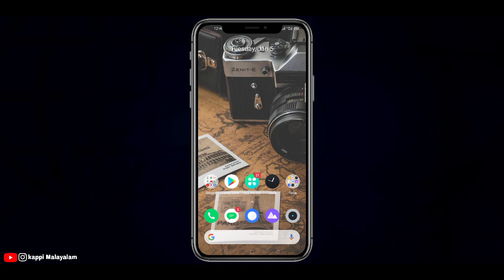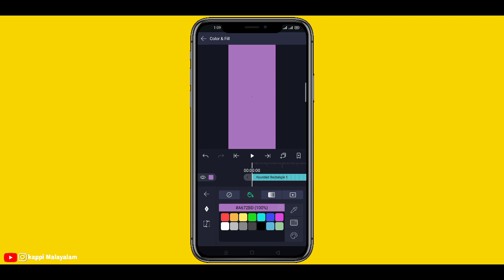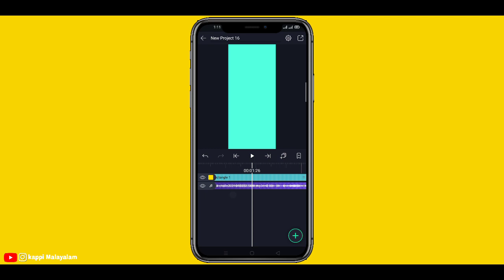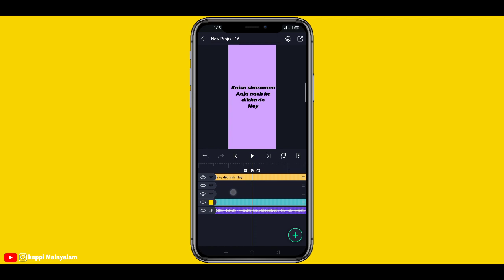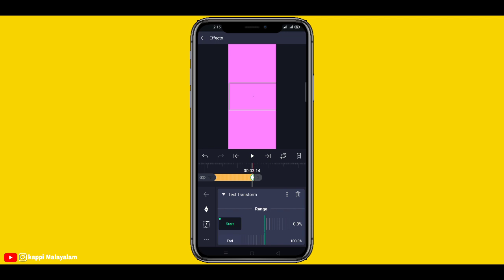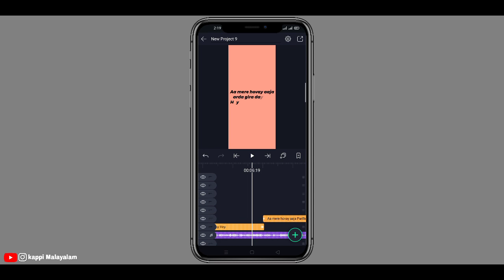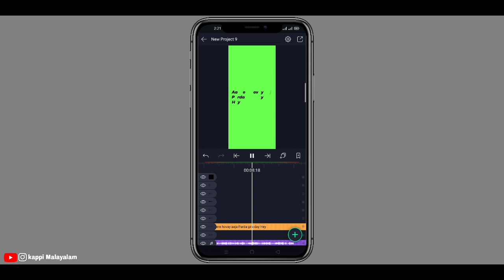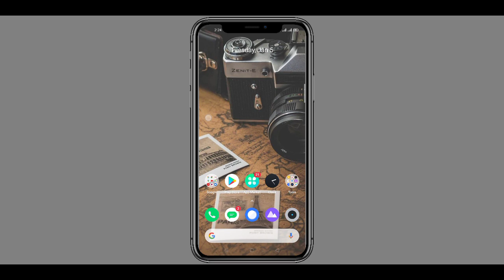Trending Full screen colour text lyrical status making || alightmotion || kappi malayalam മലയാളം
haii guyz

support maximum 🙏🙏